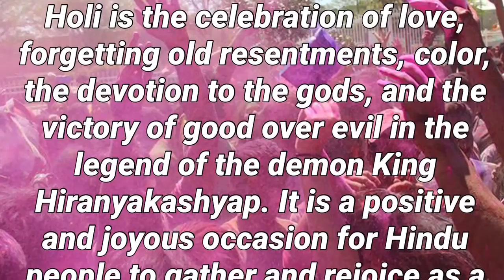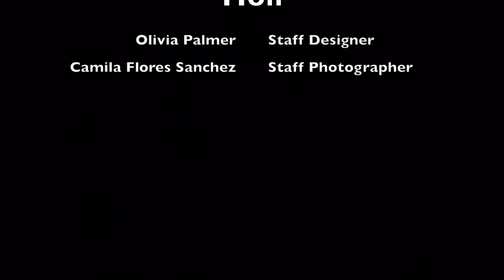Coppell Celebrates Holi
Staff Photographer: Camila Flores
Staff Writer: Olivia Palmer
Reporting local campus news and events for Coppell High School | Twitter: @CHSCampusNews & @SidekickSports | Facebook: Sidekick Online | Snapchat: sidekicknews | Instagram: @thesidekickcopell

Holi is celebrated today, Thurs, Mar 21 as well as over the weekend with a festival. Many Coppell High School students participate in celebrating this holiday and describe the celebration as a fun and lively party where they throw around colorful powder.